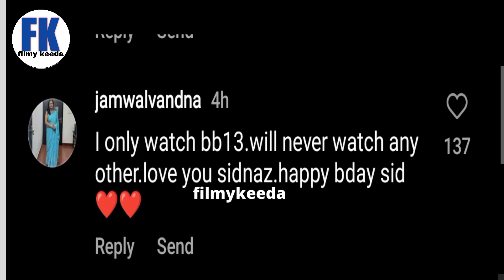Sidharth Shukla Sir ke birthday Pe Miss karte huye Shehnaz ne kaha 💔🥺💯🙌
Sidharth Shukla Sir ke birthday Miss karte huye Shehnaz ne kaha 💔🥺💯🙌

Apne Bhai ka new channel toh support to banta hai ❤️💯🙌
follow Karo:-